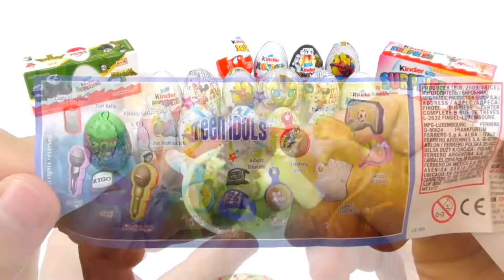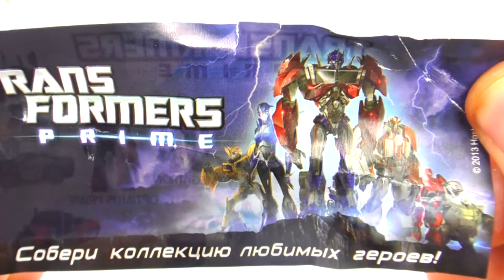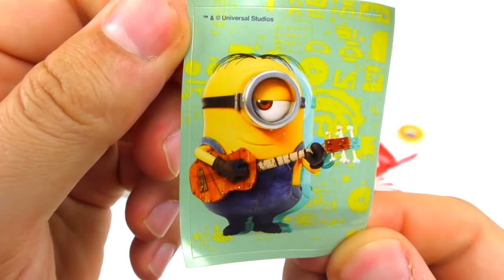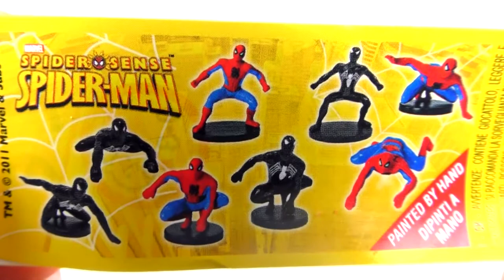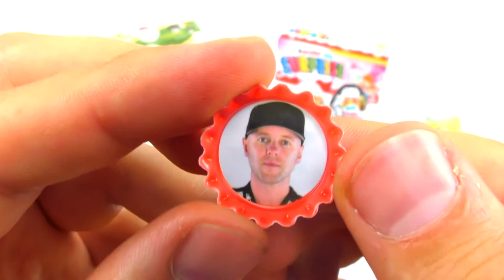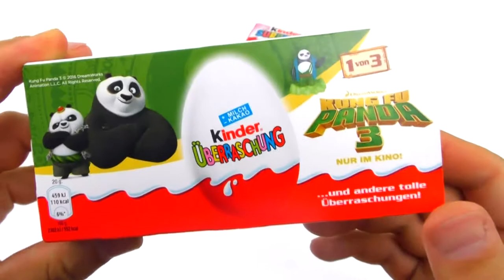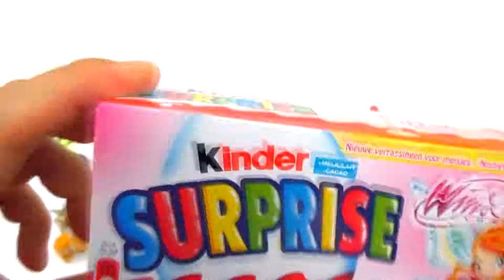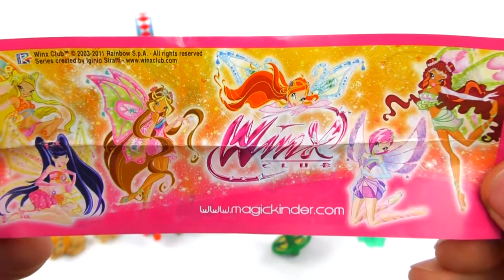26 Surprise Eggs, Kinder Surprise Spiderman, Minnie, Cinderella, Star Wars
We are unboxing 26 Surprise Eggs.

Hi everyone! Today we are going to show you a couple surprise eggs for you that we will unbox! Let's find out who are the best surprise eggs from these: Kinder Surprise, Spiderman Surprise Eggs, Kung Fu Panda 3 Surprise Eggs, Disney Surprise Eggs, Minnie Mouse Surprise Eggs, Transformers Surprise Egg, Zombie Surprise Egg, Minions Surprise Egg